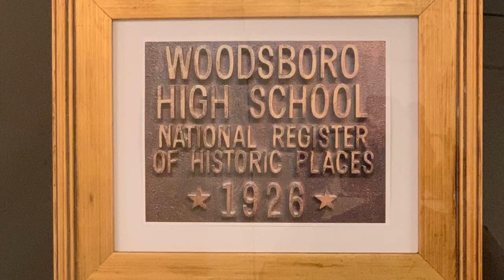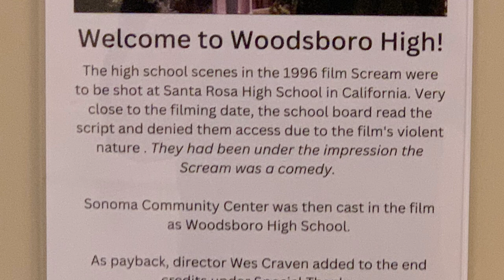WOODSBORO HIGH SCHOOL - Filming Location from the Movie “SCREAM” (1996) - Sonoma, CA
Visiting one of the filming locations from the 1996 film “SCREAM” in Sonoma, California.